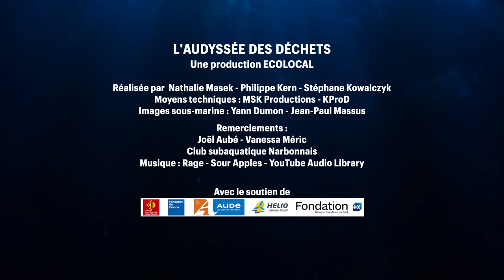L' Audyssée des déchets #7 : "On devrait suivre les poissons, pas les déchets plastiques... "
Ohé ohé Matelot!!
Le monde du silence crie « PLASTIQUE » !! Au secours!
Il s’accroche aux herbiers, il colonise la zone côtière…
Du plastique alimentaire au petit fragment qui se désagrège au moment de les ramasser…
Et dire qu’on devait suivre les poissons, pas les déchets..!

Pour tout renseignement, n'hésitez pas à contacter un des membres d'ECOLOCAL :
Joël AUBÉ, porteur du projet